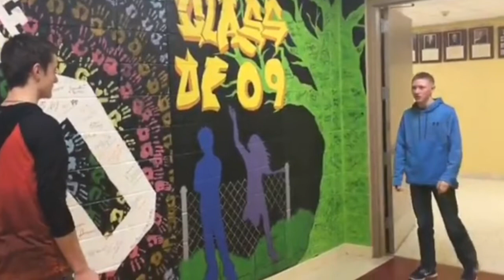Thunderstorm Rebirth Episode 32 Fate Of The Universe